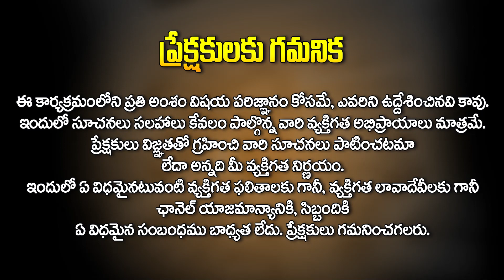Kumbha Rasi : కుంభ రాశి సెప్టెంబర్ ఫలితాలు | Rasi Phalithalu | Horoscope in Telugu | Shiva Prasad